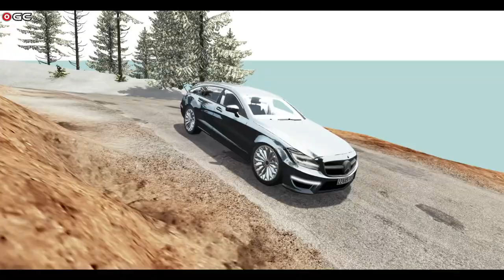Cars VS DANGEROUS CLİFF #2 - Don't Stop - BeamNG Drive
O Game Channel : Android Ios gaming channel, about IOS and Android Games, Gameplay Video, Impossible Car Race, Car Game, Car Driver, Motor Game, Truck Game Walkthrough and much more Here !